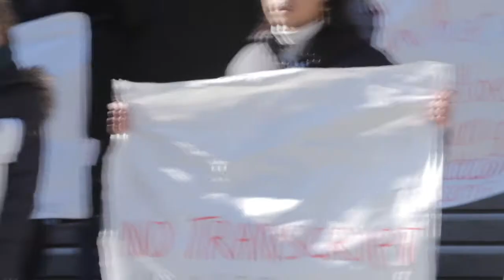Phoenix Survivors Alliance blocks gate in protest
About 25 protesters gathered outside Cobb Gate Thursday to call for the University to reform its disciplinary policies regarding gender-based harassment, discrimination, and sexual misconduct.

Videographer and editor: Audrey Teo
Editor: Grace Hauck